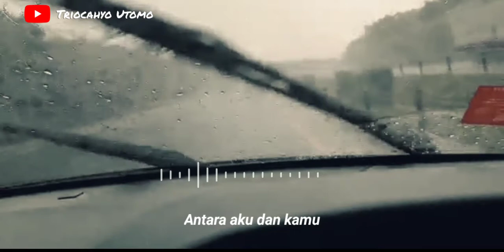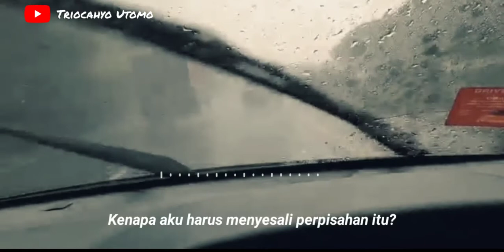FEBRUARI DAN KEHILANGANNYA | Puisi Triocahyo Utomo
Tentang bulan yang masih lekat dengan hujan.
Selamat datang Februari dengan kehilanggannya.
Sungguh aku tak ingin kehilangan lagi.

Judul : Februari dan Kehilanggannya
Penulis : Triocahyo Utomo
Suara : Triocahyo Utomo

Autobiografi Ketika Hidup Bukan Sekedar Perjalanan Menuju Ketiadaan.(Wattpad)
Wattpad